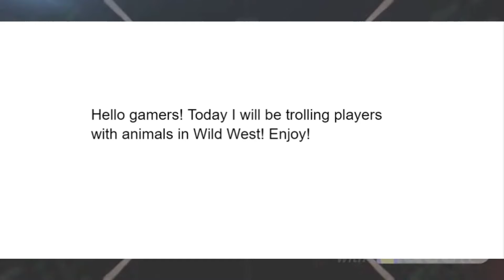Trolling Noobs with Animals - Wild West - Roblox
Today I bring a bear and a fellow bison to innocent villagers of Bronze City in Wild West... Isn't trolling fun?
Click more    v    v    v